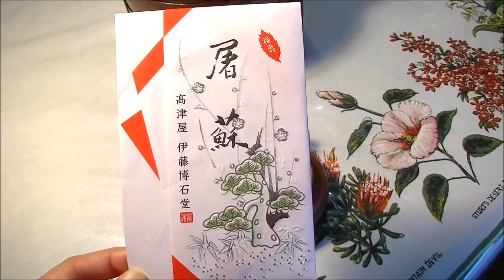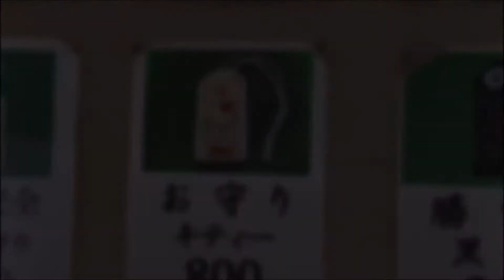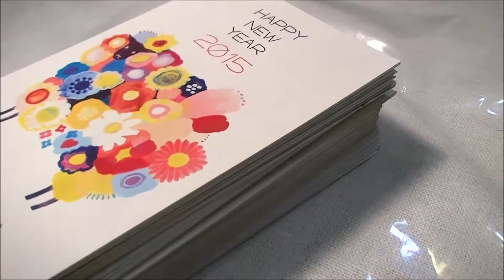New Year's Day in Japan - 日本のお正月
Japanese New Year Customs
鏡餅：Kagami mochi, Round rice cake.
おせち料理：Osechi ryouri, Festive food for the new year.
お屠蘇：Otoso, Spiced sake.
お雑煮：Ozouni, Rice cake and soup on new year's day.
門松：Kadomatsu, New year's decorative pine branches.
福袋：Fukubukuro, Lucky bag (mystery bag).
初詣：Hatsu-moude, First shrine visit of new year.
年賀状：Nengajou, New year's cards.